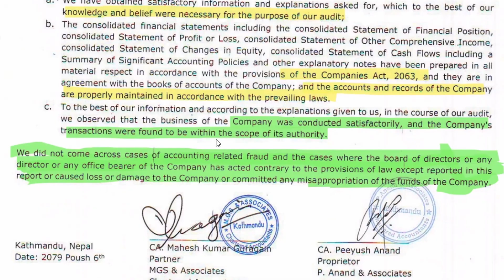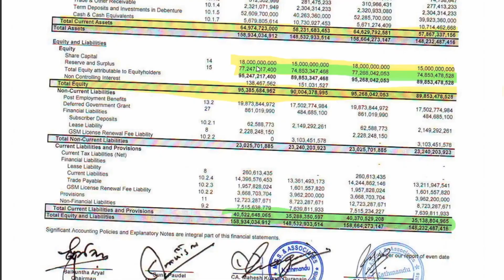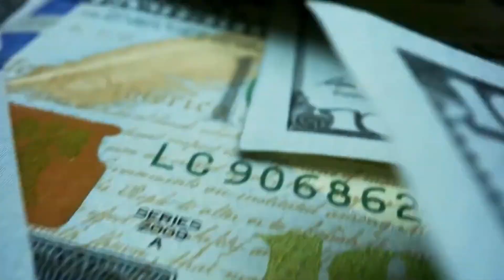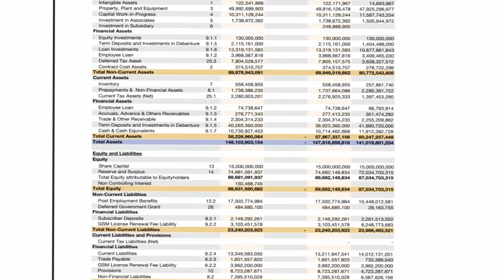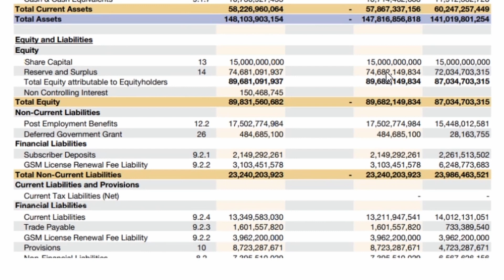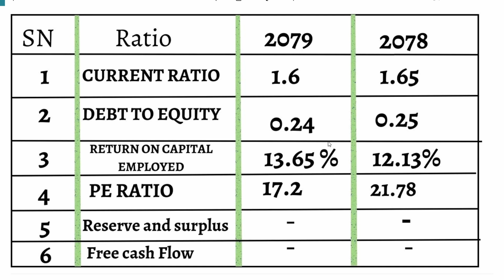Everything You Need to Know about NTC _ Fundamentals _@Mr_Abhi1166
Everything You Need to Know about NTC _ Fundamentals _
Technical Analysis buy and sell stocks for NTC